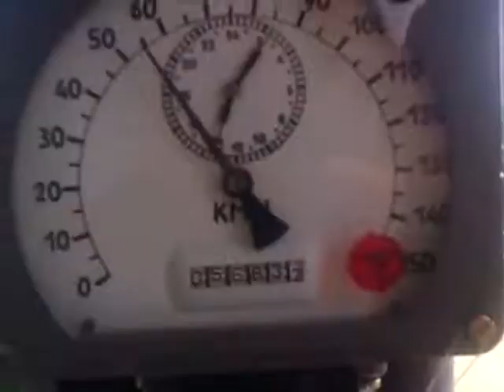дорога близ гор Аксу-Жабаглы.3gp